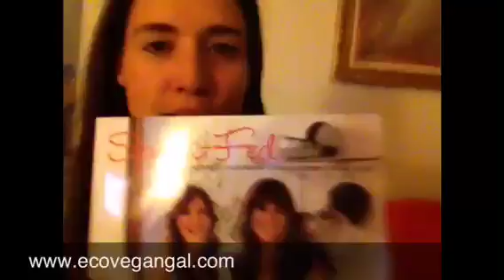What A Vegan Eats: Pistachio Pesto on Brown Rice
Whitney makes a dish from Spork Fed and modifies it with adding scorn squash. Her non-vegan boyfriend approves, then they watch The Big Fix documentary